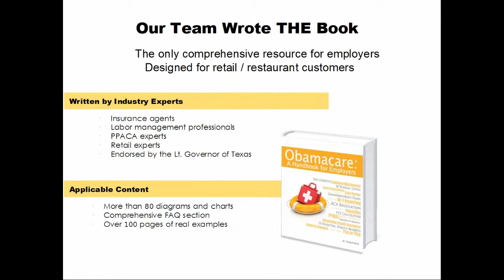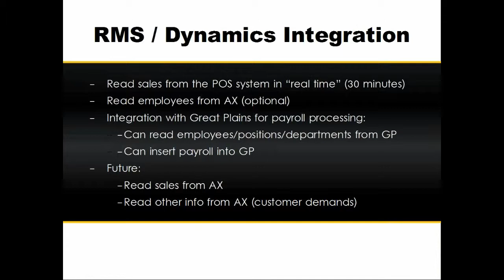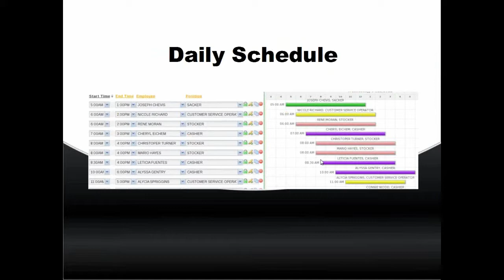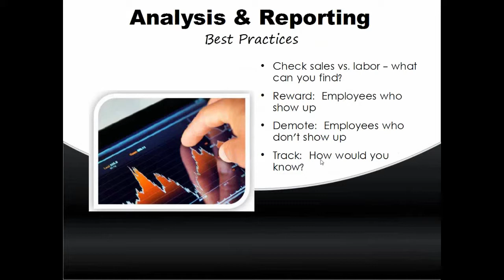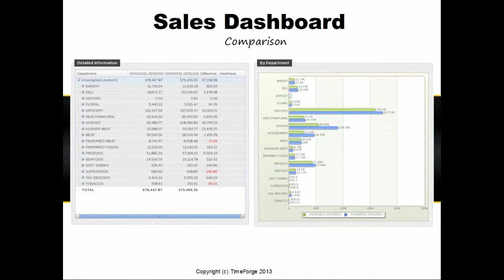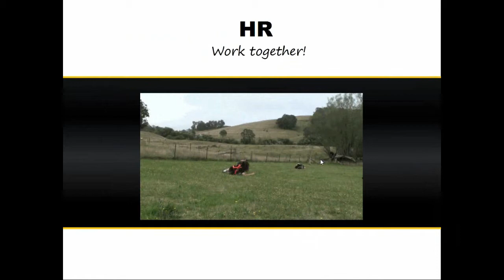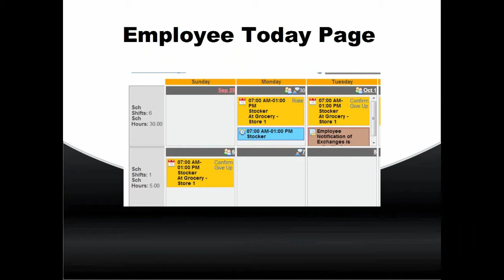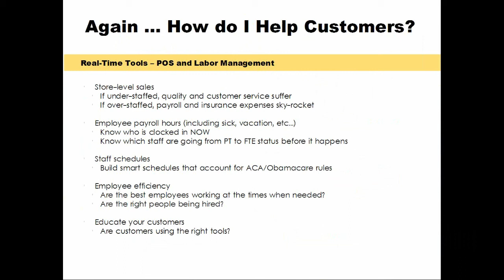Webinar - TimeForge - Real-Time Labor Management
TimeForge - the world's first comprehensive web-based labor management solution that directly interfaces to more than 15 different Point Of Sale platforms including Microsoft RMS and Microsoft AX.

TimeForge includes many labor, sales, and HR modules to help you and your clients succeed, including:
- Scheduling
- Attendance Tracking (including POS integration, biometrics, and app-based clock in/out)
- Applicant Tracking
- Sales Forecasting
- Certification Tracking
- Human Resources and Document Management
- Self-service Employee Area

TimeForge also integrates with a number of accounting packages, including Microsoft GP and Quickbooks. It is easy to use, affordable for businesses of all sizes, and commonly has an ROI measured in hours, not months or years.